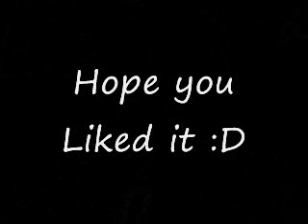Pivot Animation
My first attempt at pivot animation...short and sweet. Hope you enjoy! Please comment and rate!